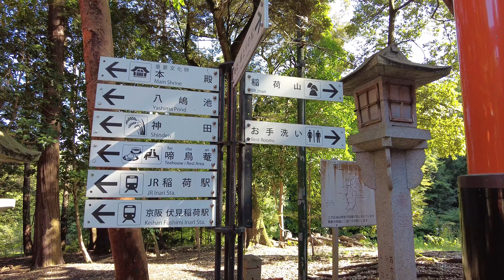⛩️ to ⛩️ the ⛩️ top ⛩️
july 2023
kyoto